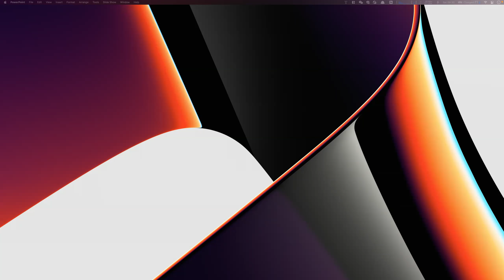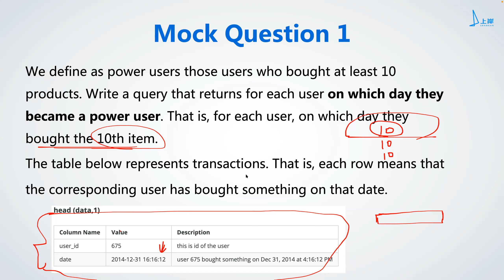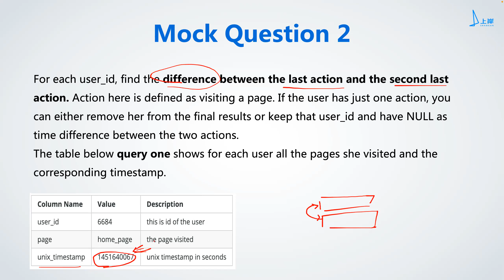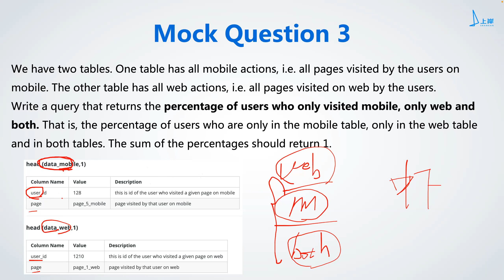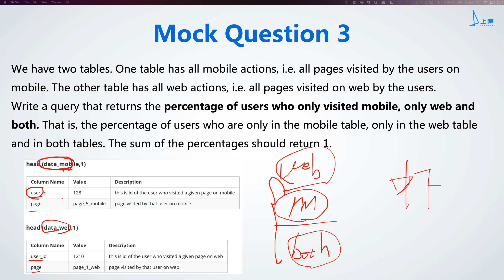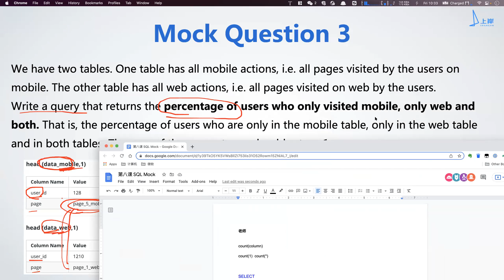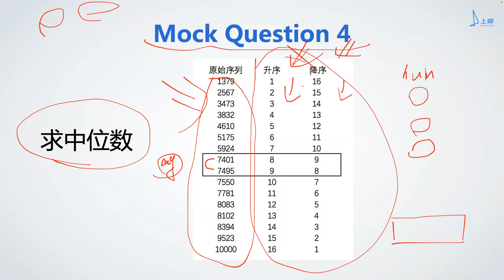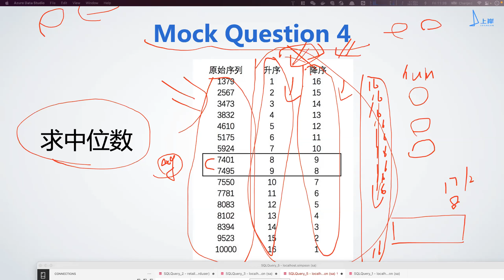[上岸算法公开课计划] 数据科学小班 - 面试高频Mock5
Mock interview for DS position